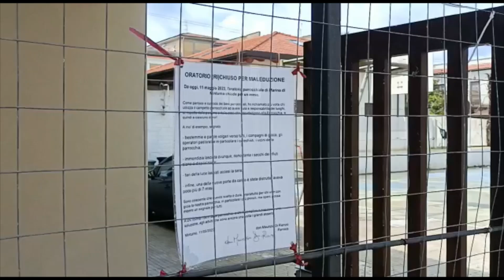Don Maurizio Di Rienzo, parroco chiesa S.Biagio Marina di Minturno